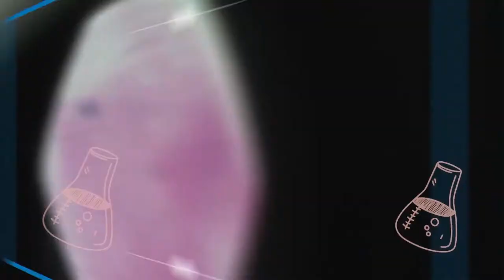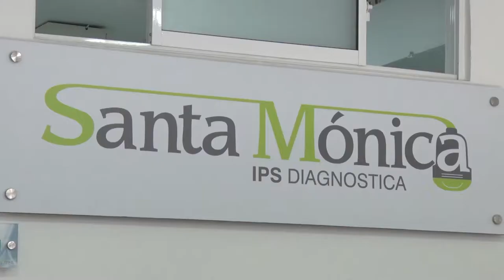EXAMEN CITOQUÍMICO DE ORINA